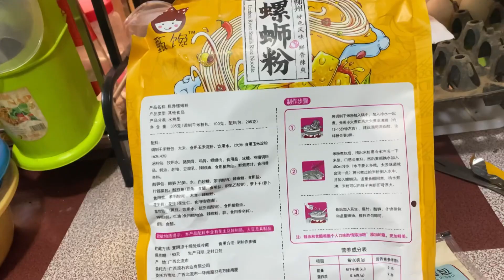Yummy Chinese Noodles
Cooking yummy chinese noodles